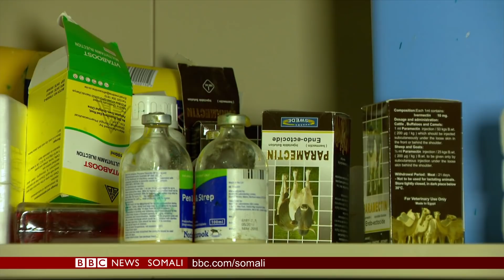WARARKA TELEFISHINKA BBC SOMALI 16.11.2018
Warbixin ku saabsan dhibaatada loo geysto dameeraha magaalada Hargeysa